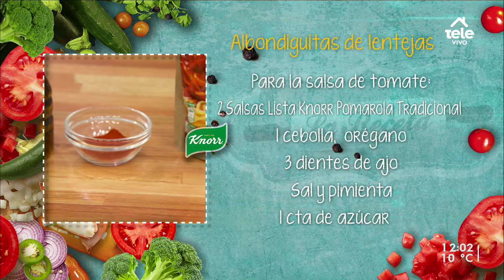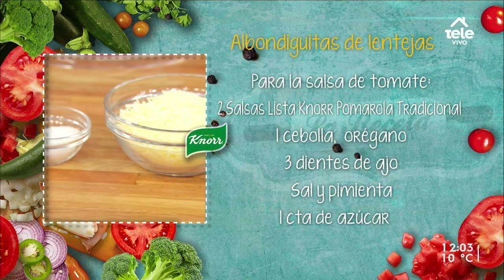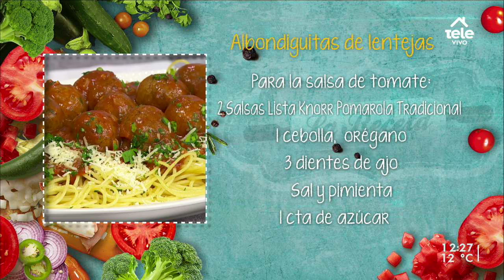Albondiguitas de lentejas